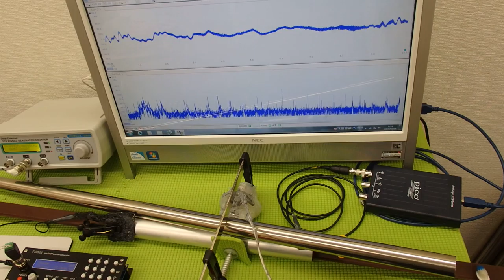表面弾性波を利用した、超音波制御技術 ultrasonic-labo